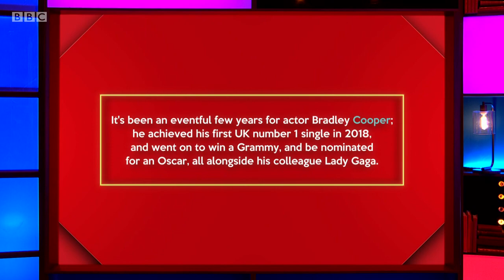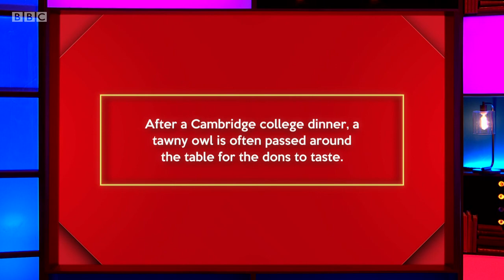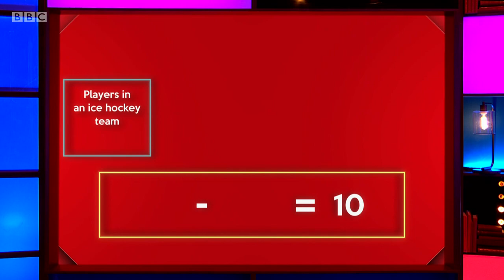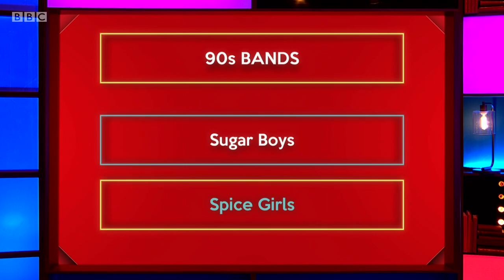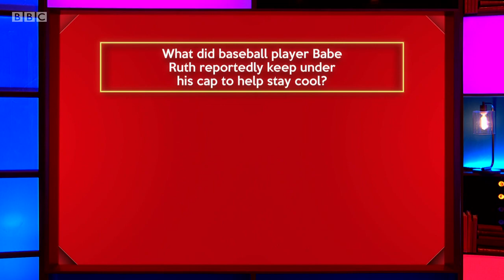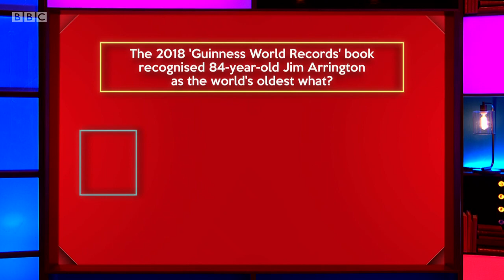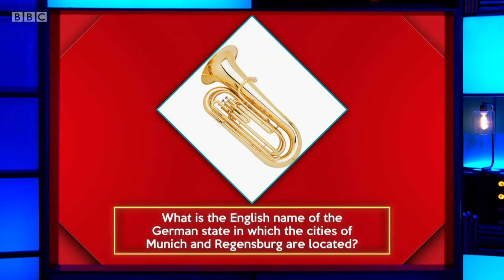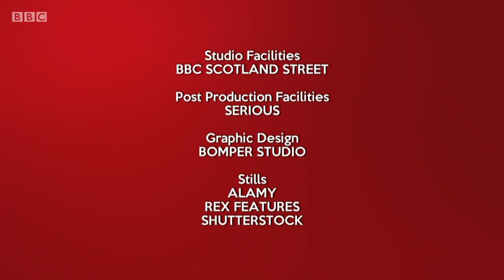Richard Osman's House of Games - S03E90 (28 Feb 2020)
Samira Ahmed, John Robins, Angela Rippon, Dom Joly

Every day this week, the celebrity contestants – Samira Ahmed, Dom Joly, Angela Rippon and John Robins - take on a series of quiz rounds selected by the host, quiz legend Richard Osman.
 Will the winning stars opt for the much-coveted House of Games driving gloves or instead go for the must-have branded fondue set?

Series 3 Episode 90 (m000frj3) (hd)